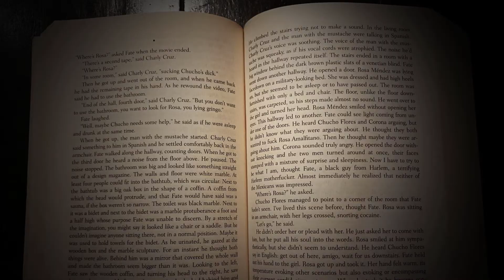Book Review: Good Will Come From the Sea by Christos Ikonomou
Review of Christos Ikonomou's Good Will Come From the Sea translated from the Greek by Karen Emmerich, published by Archipelago Books.

Intro Music by Pothos Traxx, "The Man from Red and White" from Album Natural Living.

Reviewing translated literary fiction